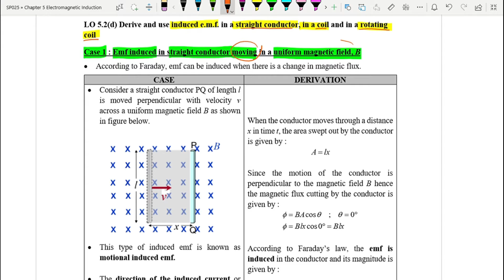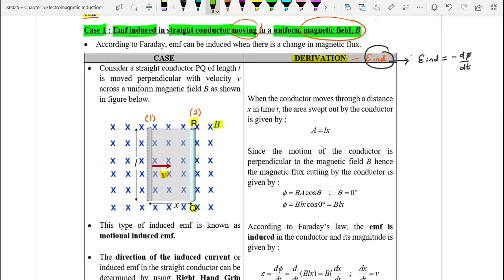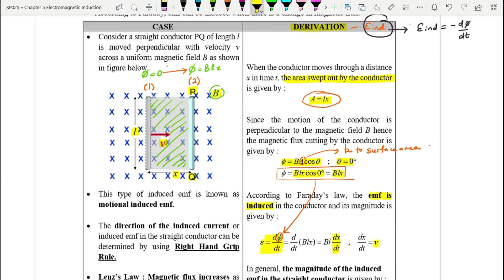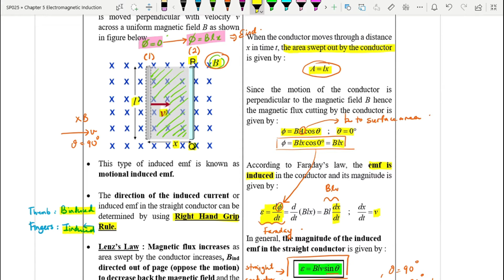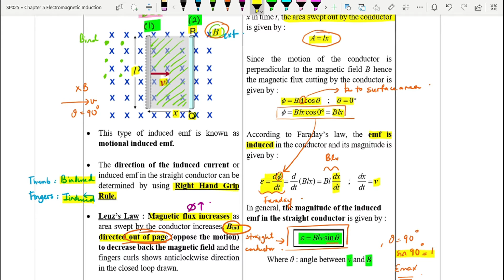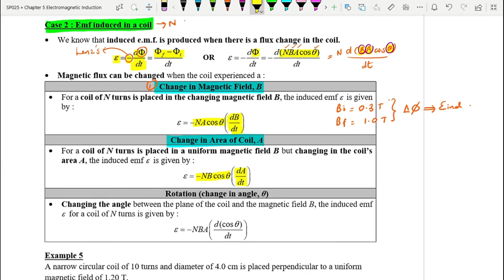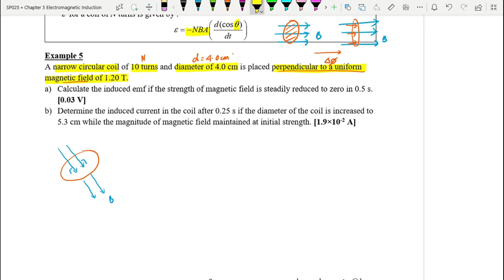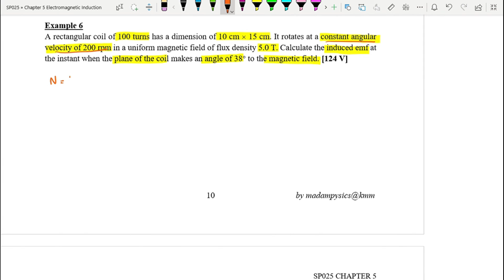5.2 Emf Induced in Straight Conductor & Coil [SP025]